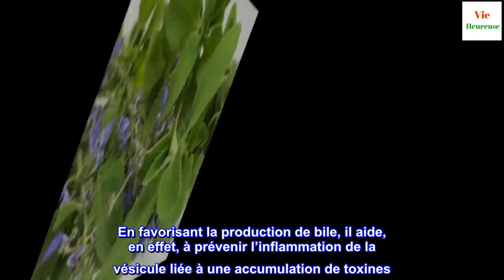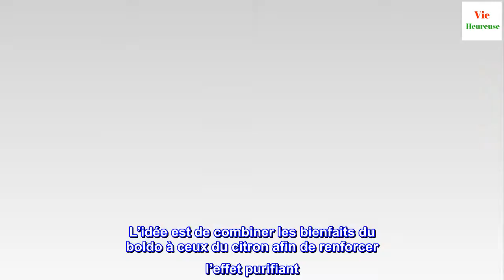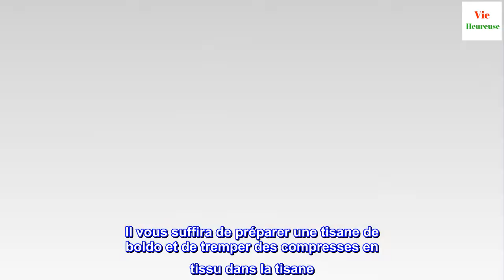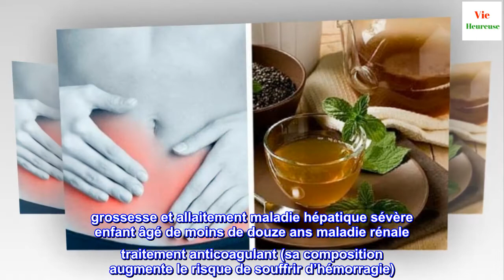Le boldo : un remède pour préserver son foie